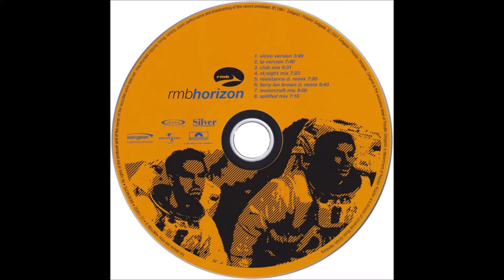RMB - Horizon (Motorcraft Remix)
2001 ???